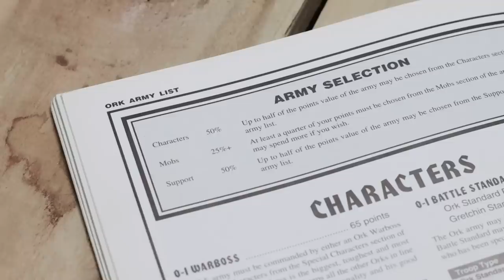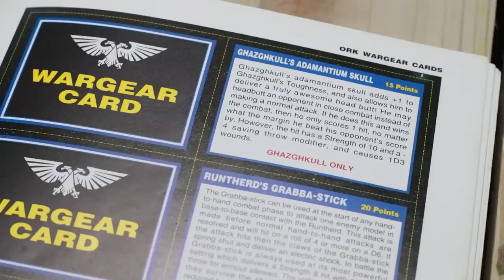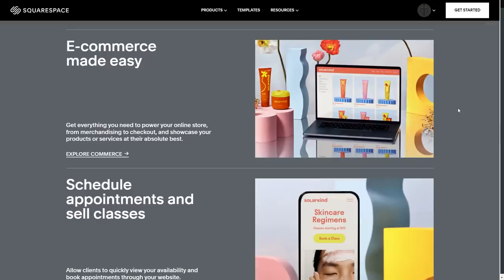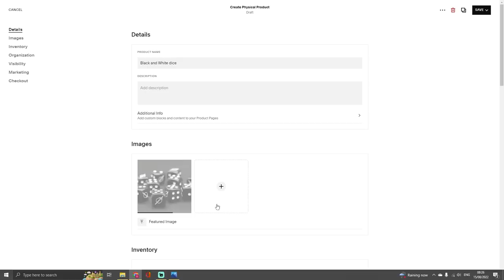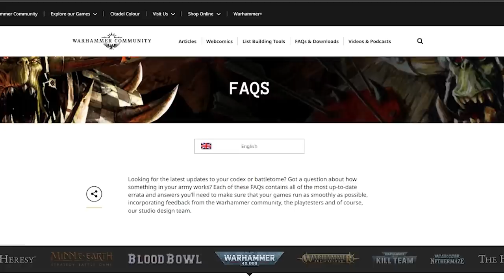Let's fix Warhammer 40k!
Games Workshop RUINED Warhammer 40k… but WE can save it! Join me on a journey to fix our favourite wargame. I look back at older editions, and compare them to where we are at now, with hopes to finding the answer to making the game better. Let me know if you still enjoy it as much as you used to!

BROADSWORD SHOP (EU BASED) - Miniatures, paints and more.